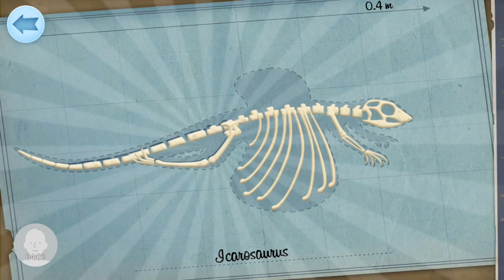Archаeology for children - Find a dinosaur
Archaeology for children - discover dinosaurs and learn fun facts about them.

Official game info:
Children will all enjoy the various game modes. The most appealing of all is definitely digging. Like a true explorer, look for all the bones hidden underground to build the dinosaur skeleton.
The children who tried it could not stop digging.

They will learn about dinosaurs with puzzles and sound effects and can color the characters using a magic brush.

The game graphics are carefully designed and full of color. Animations were created for the youngest players and the game is packed with information on dinosaurs.